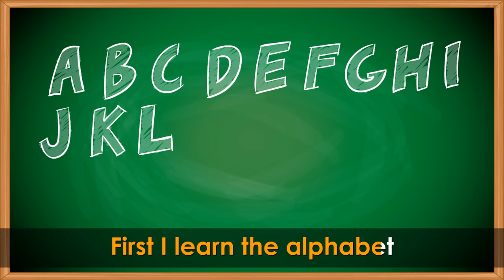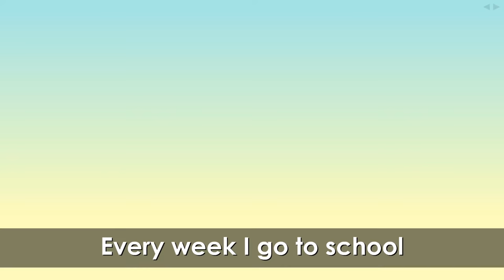My School | Going to School | Children's Song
The lyrics of My School provide lots of useful words that describes school life in a very positive way. Children will find its cheerful and rhythmic melody great fun to sing to in unison. From the alphabet and maths and science to language, art and music lessons, there is something in each verse to remind every child that “school is fun and really cool” – including, of course, their teacher!

Composer: Guilda Kabalan
Editor & Educational Consultant: Carol Dyer
Music Arranger & Mastering: Paperplane Music Production Co.
Singer: Kendy Peach Lalap Villarin
Copyrights©123 Publishing House Limited (United Kingdom)